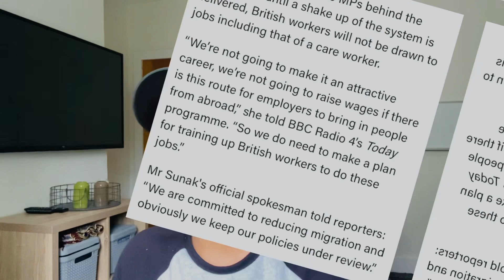UK Govt Planning to Cut Immigration 🇬🇧